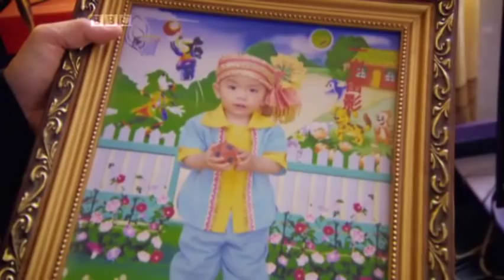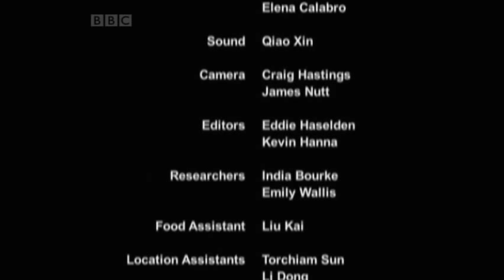Exploring China: A Culinary Adventure Episode 3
China - the superpower the world fears, but few really know. Ken Hom, the godfather of Chinese cuisine, and Ching-He Huang, leading chef of the contemporary generation, together undertake an epic 3000-mile culinary adventure across China - not only to reveal its food, but its people, history, culture and soul.

Ken and Ching leave the heaving megacities far behind to embark on an intrepid journey across China's vast western frontier where few travellers dare to venture. From the tropical jungles of Yunnan to the deeply divided Muslim city of Kashgar in China's wild west, their journey takes them deep into the culture and cuisines of the country's ethnic minority groups who make up almost 10 percent of the population. This is a China known to few, where communites and their traditions are surviving in the grip of a burgeoning superpower.